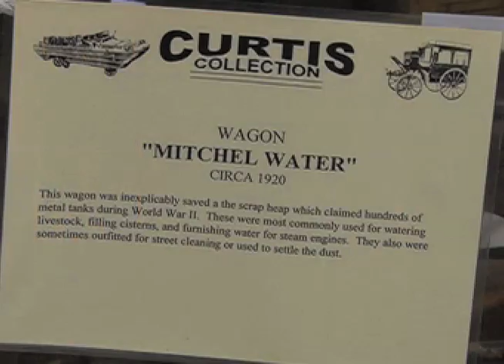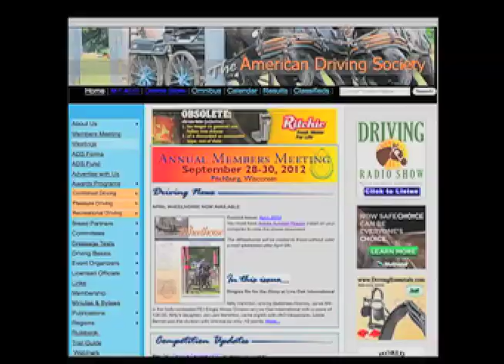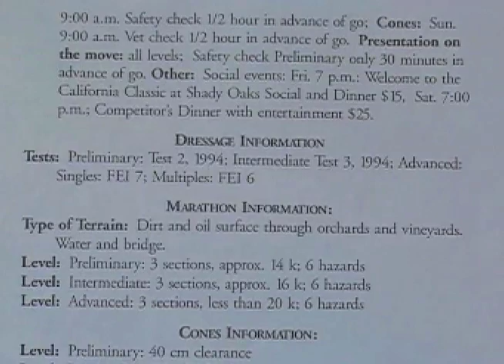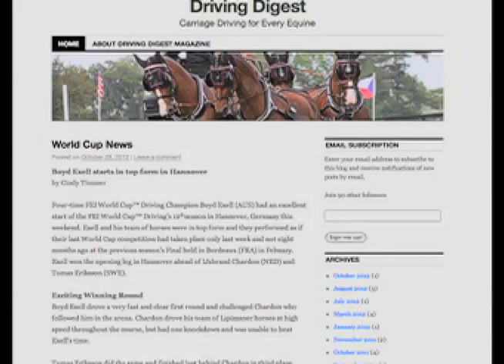INTRODUCTION TO CARRIAGE DRIVING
Carriage driving has become one of the fastest growing equestrian sports in the world.  Whether interested in pleasure driving or competitive events, there is a spot for everyone in carriage driving.